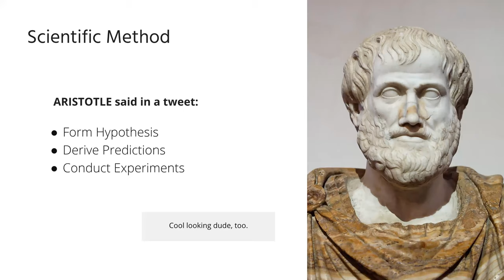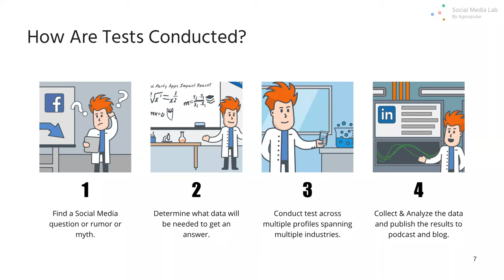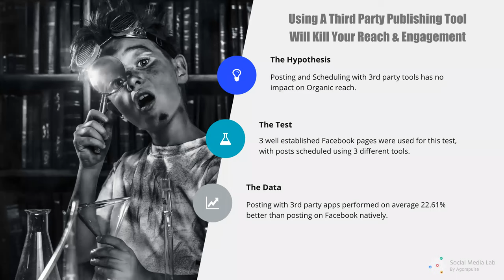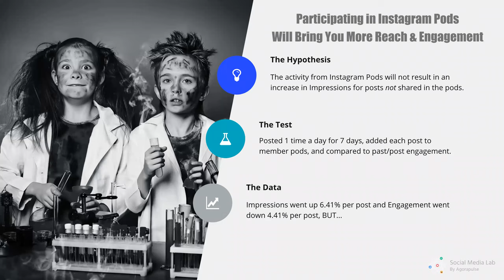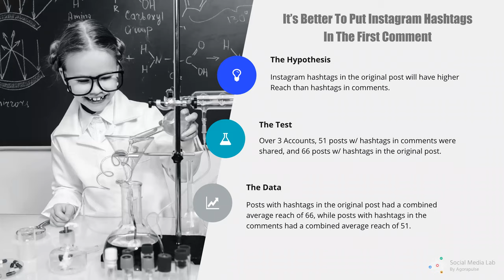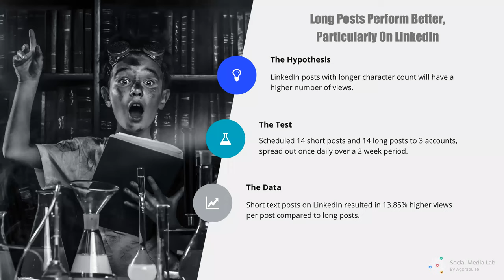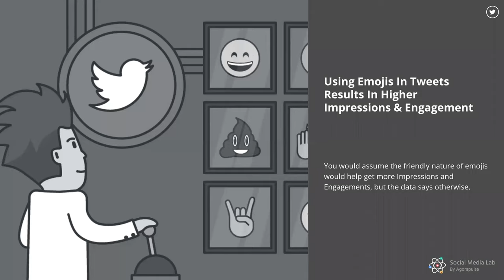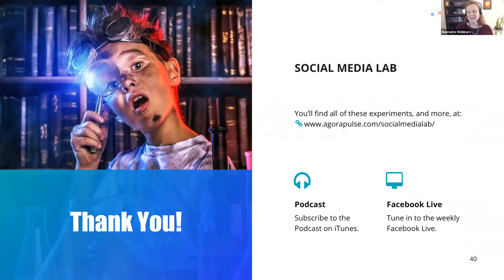Social Media Myths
Mike Allton helps to bust the Social Media myths that may be holding you back from marketing success.